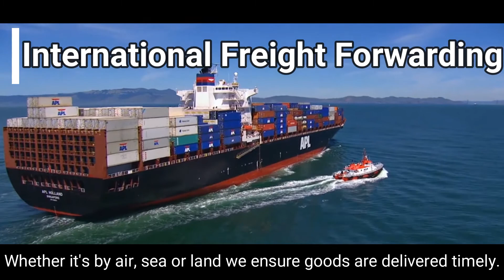D.LAB New Product Sourcing B2C & B2B Platform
WHY CHOOSE US AS YOUR PARTNER?

D.LAB IS FOUNDED IN 2009 AND WE WORK WITH FACTORIES IN CHINA AND SOUTH EAST ASIA TO HELP OUR CUSTOMERS IN PRODUCT DESIGN, PRODUCT DEVELOPMENT, MANUFACTURING, LOGISTICS, AND SALES AND MARKETING.

WE UNDERSTAND HOW DECISION MAKERS NEED US TO TURNAROUND THEIR PROJECTS WITHIN SPECIFIED DATELINES. AND THE IMPORTANCE OF TURNING IDEAS INTO REALITY IN A SAFE AND PREDICTABLE MANNER AMIDST THE COMPLEXITIES OF SOURCING AND PRODUCTION.

WE DON'T JUST SELL OUR SERVICES, OUR PRIORITY IS FIRST TO UNDERSTAND OUR CLIENT'S PAIN POINTS, OBJECTIVES AND REQUIREMENTS.

TO BETTER SERVE YOU, WE RELENTLESSLY PURSUE INNOVATIONS AND IMPROVE SERVICE QUALITIES BASED ON SERVICE FIRST, QUALITY GUARANTEED, AND PRODUCT INNOVATION - OUR MEASUREMENTS FOR CUSTOMER SATISFACTION AND WE NEVER STOP INNOVATING TO CREATE VALUE AND GROWTH.

WITH YOUR FEEDBACK AND SUGGESTIONS, D.LAB IS WELL-POSITIONED TO BECOME YOUR BEST BUSINESS PARTNER TO CREATE PROFITABLE BUSINESS OPPORTUNITIES TOGETHER.